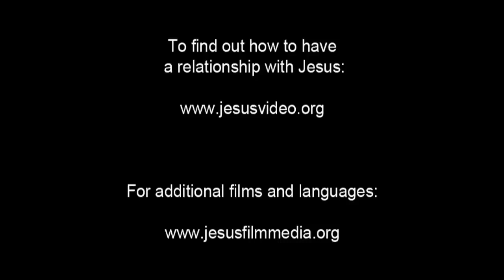(5/61) Iblis Mencobai Yesus | Film Yesus | Bahasa Bima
Yesus dibaptis dan menerima Roh Kudus. Dia berlutut di kaki seseorang yang lebih rendah dariNya untuk dibaptis. Dia menunjukkan bagaimana kita harus rendah hati.

Iblis berusaha untuk mencobai Yesus, tetapi Ia menjawab dengan ayat Kitab Suci, melawan Iblis.